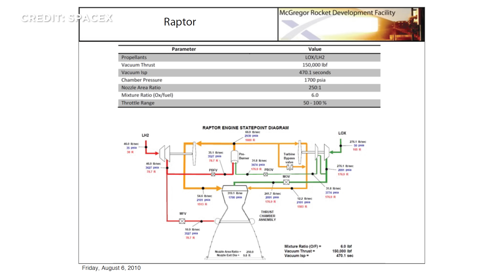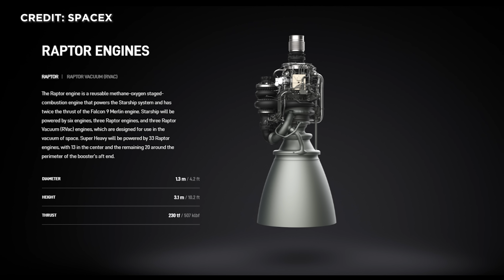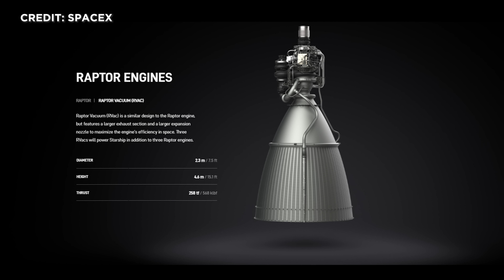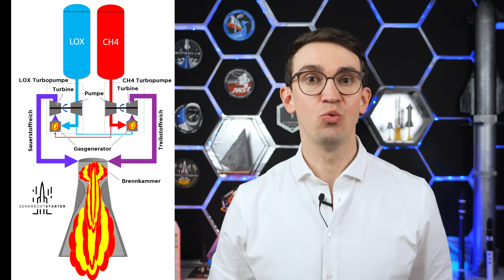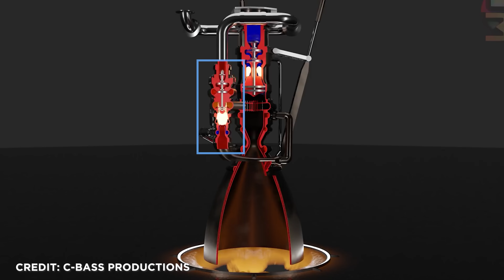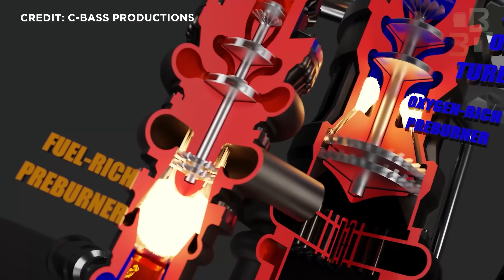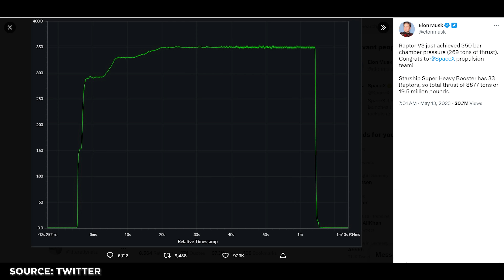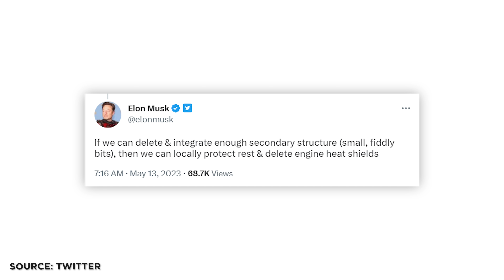Raketentriebwerk Raptor 3: Technik, Kosten und Zukunft | Triebwerk für SpaceX Starship Super Heavy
Mit dem Raptor-Triebwerk hat SpaceX ein hochmodernes Raketenantriebssystem für das Starship entwickelt. Und plant sich nicht darauf auszuruhen: gerade hat Elon Musk das Raptor 3 mit 350 bar Brennkammerdruck und 269 Tonnen Schub bestätigt. Beides Absurd hohe Werte.  Als wiederverwendbares, flüssiges Methan-Sauerstoff-Triebwerk, wurde es speziell für den Einsatz in der Super-Heavy-Rakete und der Starship-Oberstufe konzipiert. Aber selbst wenn das Starship noch Jahre auf sich warten lassen sollte, mit seinem innovativen Design und seiner hohen Leistungsfähigkeit gepaart mit Massenproduktion bei geringen Kosten, hat das Raptor-Triebwerk das Potenzial, die Raumfahrt zu revolutionieren.
Viel seiner Faszination kommt aus seinem gestuften Verbrennungszyklus, wobei sowohl der Treibstoff als auch der Oxidator jeweils durch eine eigene Vorverbrennung gehen. Auf Englisch: full flow staged combustion.
Das ist nicht so ganz einfach zu erklären, aber zusammen mit einer ganzen Reihe von Besonderheiten lohnt es sich, das im Detail anzusehen. Freut euch in dieser Episode auf ganz viel Feuer! Auf ganz viel Schub! Heute stelle ich das SpaceX Raptor-Triebwerk und seinen Zyklus vor. Wir schauen uns an, wie es funktioniert und welche unterschiedlichen Designs SpaceX verbaut. Herzlich Willkommen zu SENKRECHTSTARTER, dem Raumfahrt Kanal im deutschen Sprachraum.